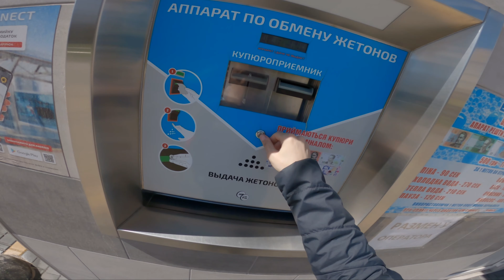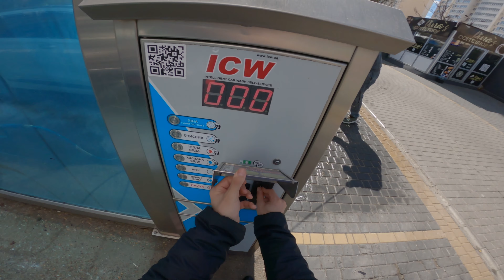BMW E39 523i washed by owner self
Music in video:
// 0:00 - 2:25 //